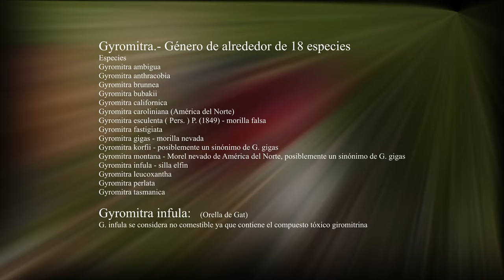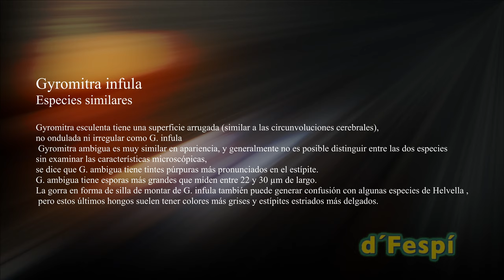Gyromitra infula- Rubus ulmifolius-Zarza mora- "Poema a la trista nit" - Guitarra Fernando Espí-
Banda sonora:  Música  Fernado Espí-"Poema a la trista nit" - Guitarra  Fernando Espí-

Gyromitra: El género posee 18 especies --Algunos tipos de Gyromitra son muy venenosos cuando están crudos debido a la presencia de gyromitrin

La zarzamora es una fruta del bosque  muy popular en pastelería para la preparación de postres, mermeladas y jaleas
Es una planta muy invasiva y de crecimiento rápido que también puede multiplicarse vegetativamente generando raíces desde sus ramas. Puede colonizar extensas zonas de bosque, monte bajo, laderas o formar grandes setos en un tiempo relativamente corto.

Nota: Imágenes, vídeos o textos pueden haber sido cedidos por amigos y colaboradores del canal pero siempre sin ánimo de lucro.

sound: Music Fernado Espí- "Poem a la trista nit" - Guitar Fernando Espí-

Gyromitra: The genus has 18 species - Some types of Gyromitra are very poisonous when raw due to the presence of gyromitrin

The blackberry is a fruit of the forest very popular in pastry making for the preparation of desserts, jams and jellies
It is a very invasive and fast-growing plant that can also multiply vegetatively, generating roots from its branches. It can colonize large areas of forest, scrub, hillsides or form large hedges in a relatively short time.